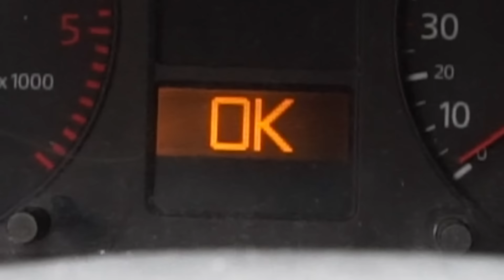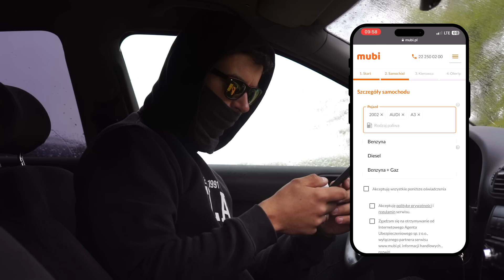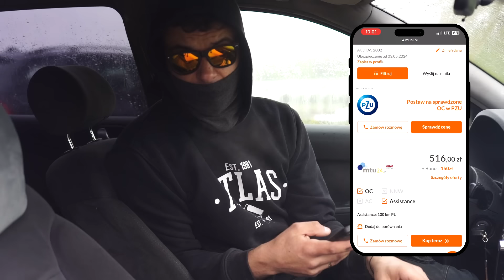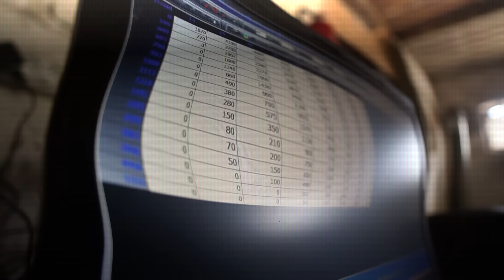ChipTuning 1.9 TDI do granic możliwości | Audi A3 quattro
Wpadnij na mojego insta : @dzony.xd

Film został nadesłany anonimowo